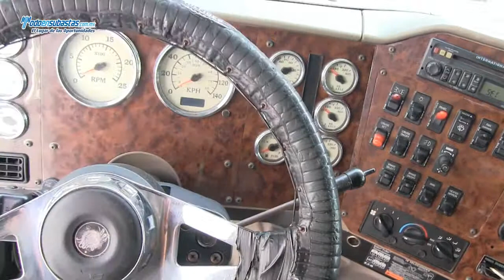International Columbia / Columbia /2007